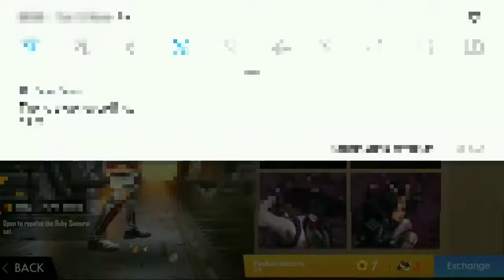CONFIGURACION PERFECTA para SAMSUNG A3,A5,A6,A7,J2,J5,J7,S5,S6,S7,S9,A10,A20,A30,A50,A70// FREE FIRE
FF Name:DIPAK TD
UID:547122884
Comment korna maat bhulna ap ko konsa incubator best laga😎😎😎

Garena Free Fire (also known as Free Fire Battlegrounds or Free Fire) is a battle royale game, developed by 111 Dots Studio[2] and published by Garena for Android and iOS.[3][4] It became the most downloaded mobile game globally in 2019.[5] Due to its popularity, the game received the award for the "Best Popular Vote Game" by the Google Play Store in 2019.[6] As of May 2020, Free Fire has set a record with over 80 million daily active users globally.[7] As of November 2019, Free Fire has grossed over $1 billion worldwide.[8]

￼Developer(s)111 Dots Studio[1]Publisher(s)GarenaEngineUnityPlatform(s)Android,

iOSRelease30 September 2017 (Beta)Genre(s)Battle royaleMode(s)Multiplayer

ALOK vs DIAMOND Best Class Battle who will win Gameplay Gare na Free Fire Live streamer From India Killing Player with LOUD Volume spy like James Bond 007 Level Up to 70...